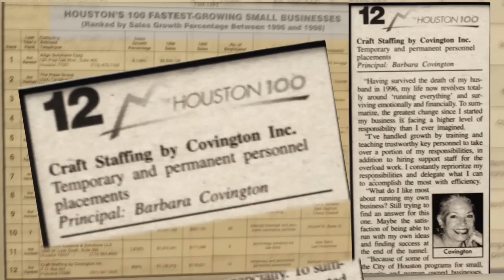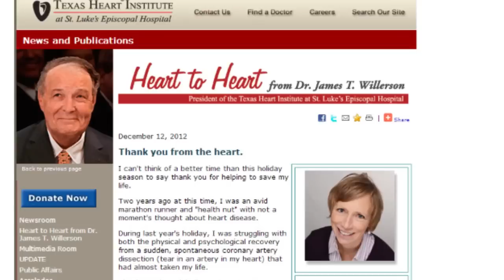Barbara Covington on lessons learned after her health crisis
Barbara Covington, businesswoman, songwriter and heart patient, shares some lessons she has learned after her health crisis, a dissecting aorta, was treated at Texas Heart Institute.